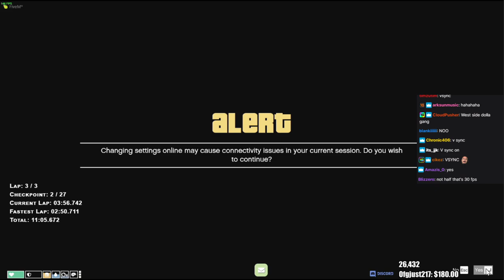GTA 5 RP Highlights - Saving Charles At All Costs, Epic Ending, Cheddar's Confession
0:00 Summit1g
9:43 Dasmehdi
12:13 Kinamazing
13:20 Koil
15:48 Hirona
16:46 Ramee
18:05 Summit1g